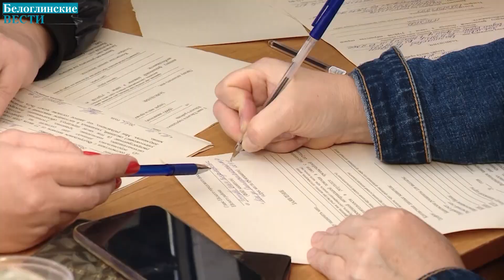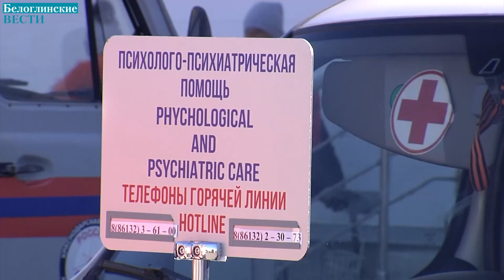Вениамин Кондратьев встретился с жильцами пострадавшего дома в Ейске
Губернатор Краснодарского края Вениамин Кондратьев, прибывший к месту происшествия в Ейске, пообщался с жильцами пострадавшего дома. Уже известно, что здание возможно восстановить. Губернатор отметил - хоть все службы и работают на пределе возможностей, расслабляться ещё рано, нужно дождаться экспертной оценки.

Сейчас жильцы находятся во временных помещениях, кто-то у родственников. Краевые власти стараются сделать все, чтобы люди вернулись в свои квартиры и были уверены в том, что нахождение там будет безопасным. Те, кто лишился крова - останутся в пунктах размещения до тех пор, пока им будет нужно. Им оказывают всестороннюю поддержку.

Как озвучил ранее глава Кубани Вениамин Кондратьев, определены суммы выплат жильцам пострадавшего дома. Материальная помощь каждому потерпевшему жильцу дома - 10 тысяч, 50 тысяч - при частичной утрате имущества, 100 - при полной. 200 или 400 тысяч получат пострадавшие в зависимости от степени вреда здоровью. Миллион положено родственникам погибших.